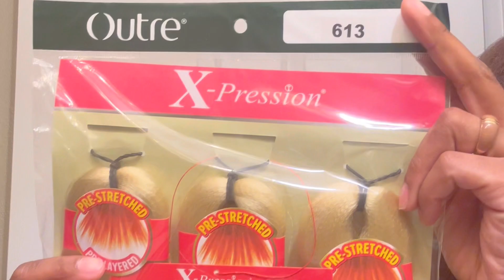Blonde box braids 613/30/27 blend